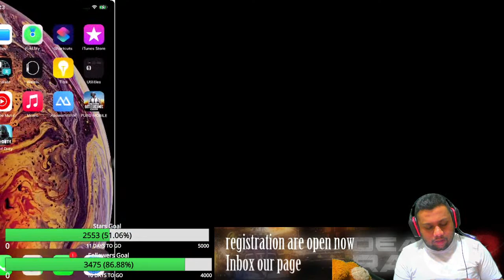HI YOUTUBE !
You are Watching one and only Family GamingSL

*KR VERSION*

We Are Not Pro Players

No Emulator Mobile Only

Players ID

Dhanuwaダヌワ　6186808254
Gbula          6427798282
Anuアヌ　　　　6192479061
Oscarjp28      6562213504